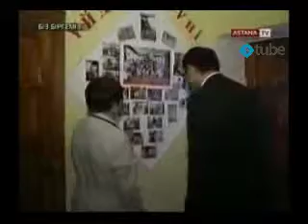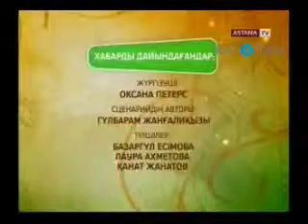Телепередача "Мы вместе" (эфир 23.05.2013)